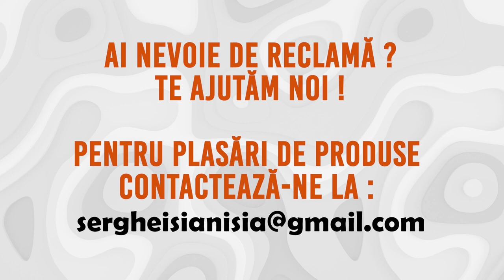Sărut mana mama !